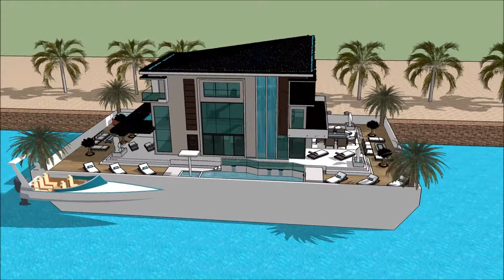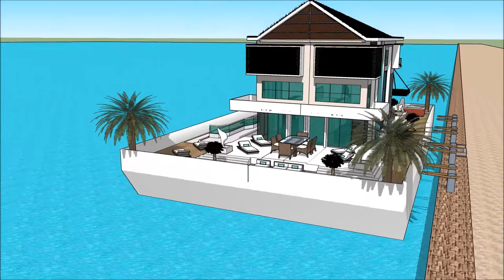Universal Luxury Yacht SIMS 3 BIGGER HOUSEBOAT MOD HOUSEBOAT SIZE UPGRADES FREEPLAY WORLD HOUSE BOAT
The houseboatzania launching an innovative high-end luxury yacht houseboat home design potentially as a display of exhibition of the Universal Luxury Yacht SIMS 3 BIGGER HOUSEBOAT MOD HOUSEBOAT SIZE UPGRADES FREEPLAY WORLD HOUSE BOAT.

The collection of sims concepts - Houseboatzania of Universal Luxury Yacht SIMS 3 BIGGER HOUSEBOAT MOD HOUSEBOAT SIZE UPGRADES FREEPLAY WORLD HOUSE BOAT consists of high luxury and architectural art pieces in minimalism combined with living on the waterfront of the harbour of

The sims houseboat yacht design has the basis to sustain living with high standards and contemporary structural design at Universal Luxury Yacht SIMS 3 BIGGER HOUSEBOAT MOD HOUSEBOAT SIZE UPGRADES FREEPLAY WORLD HOUSE BOAT with numerous of prospects for excessive living and celebrating the desire of life worldwide: